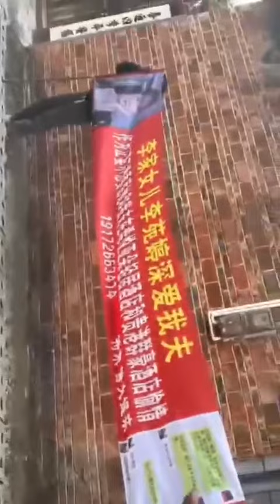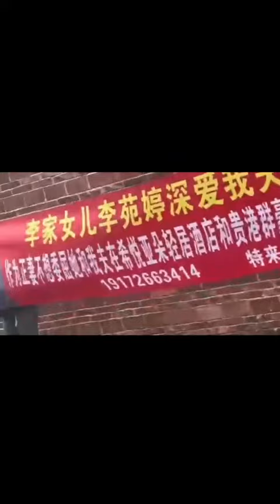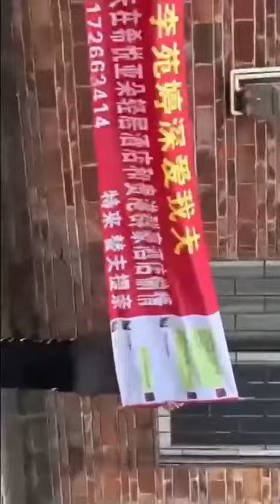敲锣打鼓，给丈夫上门提亲，成全丈夫和偷情女的姻缘。女子太有才啦！